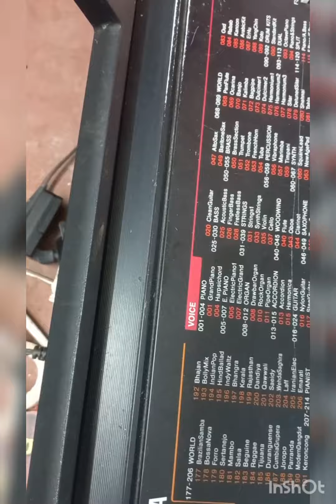🎹🎹🎹mangalam nerunnu njan keybord tutorial💕💕🥰🎹🎹🎹🎹മംഗളം നേരുന്നു ഞാൻ 🎹🎹🎹 pls like share subscribe🙏🙏🙏🙏